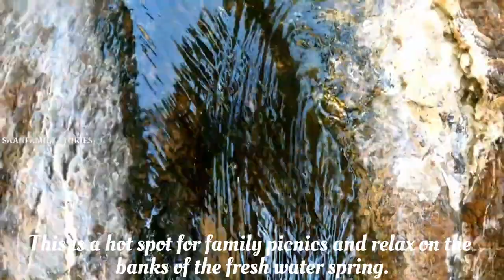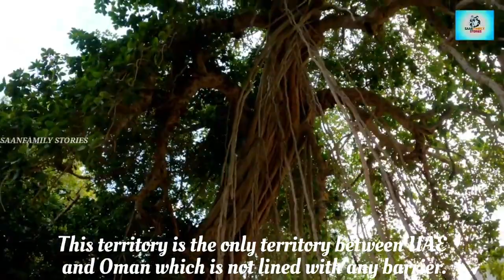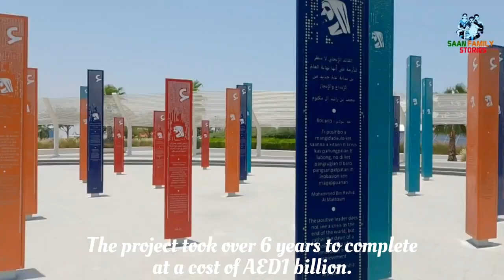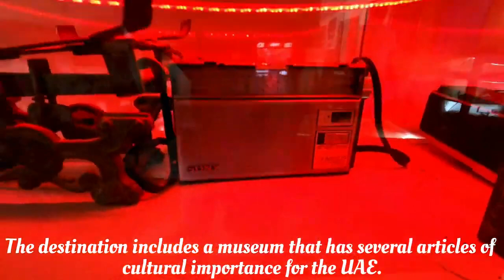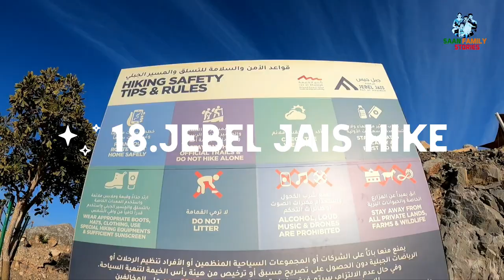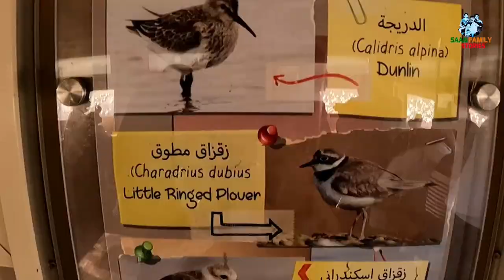Top 25 Places to Visit in UAE Free Entry Attractions in UAE Top 25 Free Entry Places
25 Wonderful Places to visit in UAE